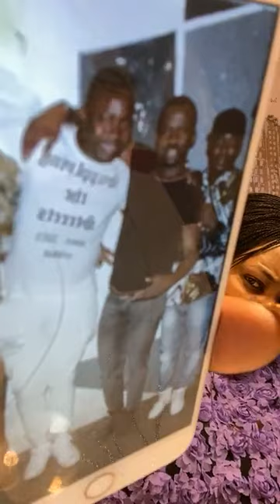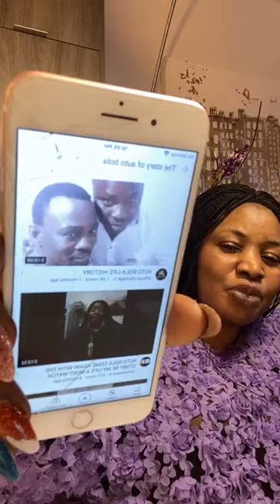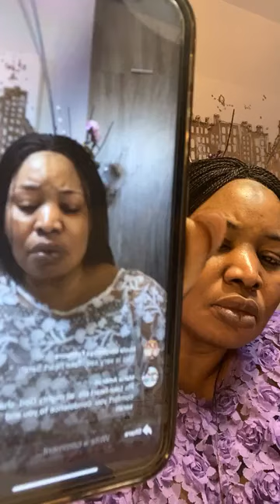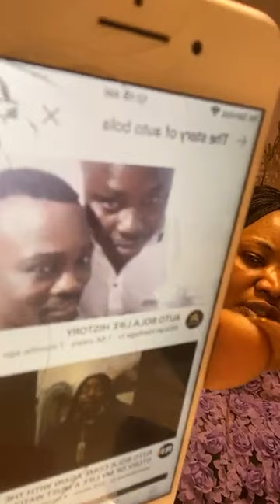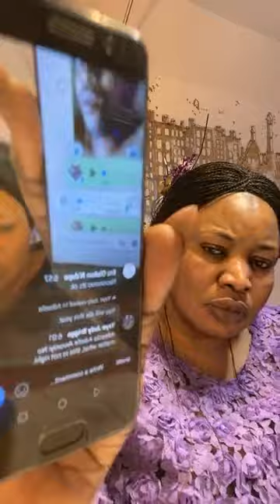"The role Jibola Pasuma play in the death of Sarah’s Dad" 2021/01/02 AUTO BOLA LIVE